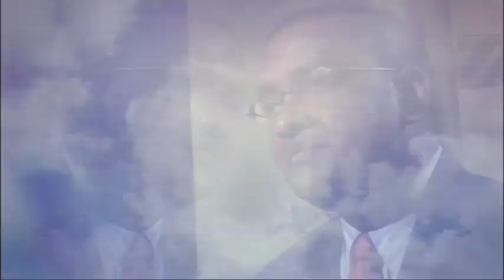climate thinkers | President Bharrat Jagdeo: Republic of Guyana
Climate Thinkers taps into the minds of leading scientists, politicians, policy makers and ordinary people to get their insights into the challenges of climate change and their ideas on how to tackle it. Climate Thinkers is produced with support from the UN-REDD Programme and Com+ Alliance.